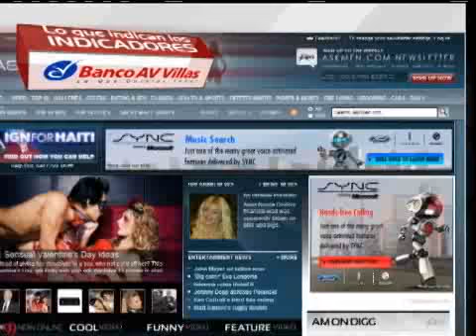Indicadores Enero 30 de 2010